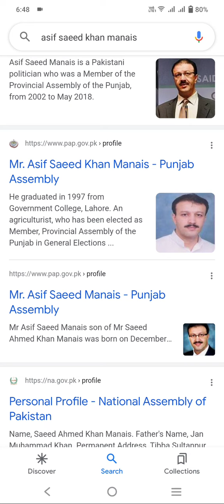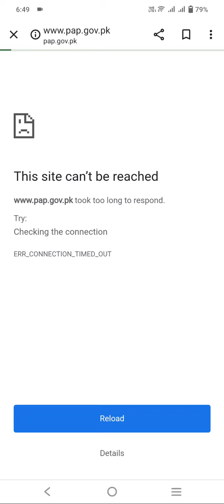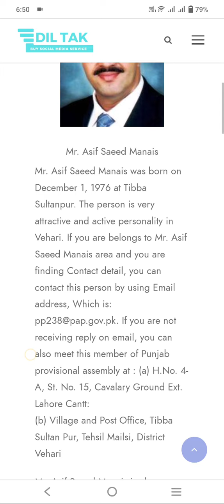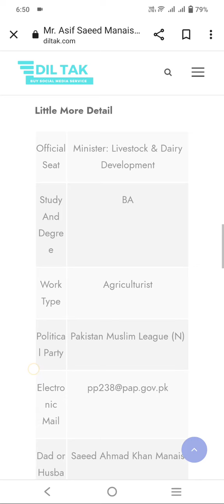Introduction Of Asif Saeed Khan Manais